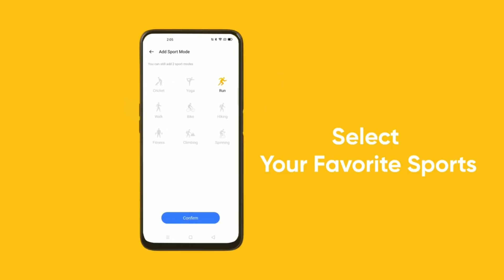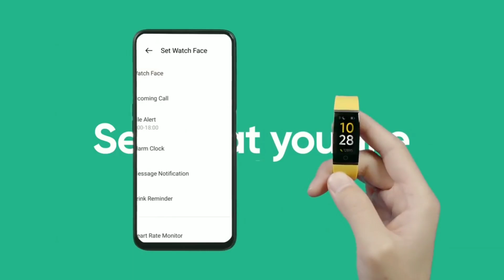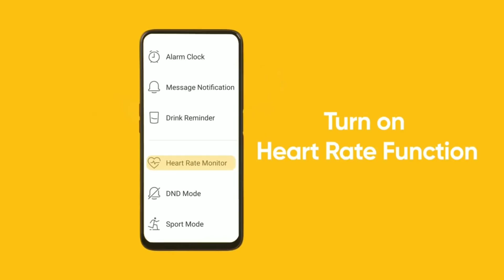How Change Boot Animation Realme & OPPO phone's | How To Change colorOS Bootanimation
Hey ! Guys
   Today We are Talking About " How To Change Bootanimation Realme & OPPO phone's |

{ ⚠️ Warning ⚠️: Hey If you are blogger or Youtuber,if you're interested to re-upload my theme on your channel or site " Please give my channel link and use my theme link " or be ready to strike }

🔵 Follow me on I N S T A G R A M (@tgadvice)

◦•●◉✿H͜͡e͜͡r͜͡e͜͡ Y͜͡o͜͡u͜͡ c͜͡a͜͡n͜͡ F͜͡i͜͡n͜͡d͜͡ T͜͡h͜͡e͜͡m͜͡e͜͡s͜͡✿◉●•◦

💢🚀🚀💢T͜͡h͜͡e͜͡m͜͡e͜͡ D͜͡o͜͡w͜͡n͜͡l͜͡o͜͡a͜͡d͜͡ L͜͡i͜͡n͜͡k͜͡s͜͡💢🚀🚀💢

[ 🐨 Password of theme file have in video don't be lazy find password ]

🤑 Help us :
Hey Guys if you're really loved our Theme  please donate Us
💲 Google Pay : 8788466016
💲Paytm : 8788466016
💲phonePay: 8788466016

Background video Credit : Realme mobile official

✍️ Keywords ,
   • How To Change Bootanimation
   • How Change Realme phones Bootanimation
   • How Change OPPO phone's Bootanimation
   • how Change colorOS Bootanimation
   • How Change RealmeUI Bootanimation
   • How Change Realme 5 Pro Bootanimation
   • Theme for realme
   • theme For OPPO
   • theme for colorOS
   • theme For RealmeUI
   • Theme for OPPO & Realme
   • Bootanimation for realme
   •  Bootanimation for OPPO
   •  Bootanimation for realmeUI
© TG_Advice | 2020